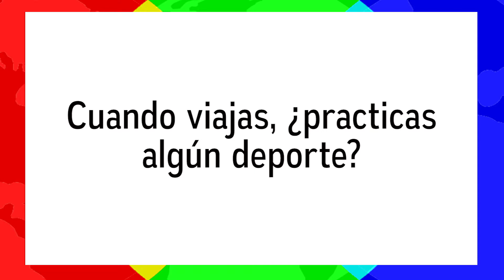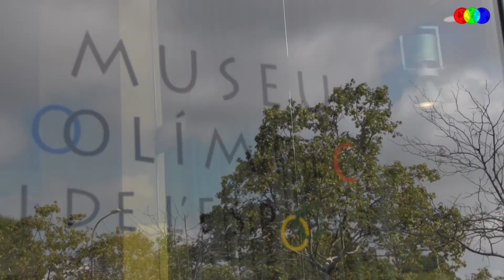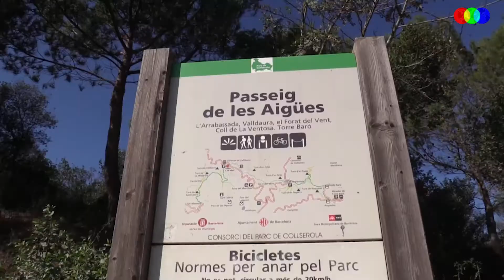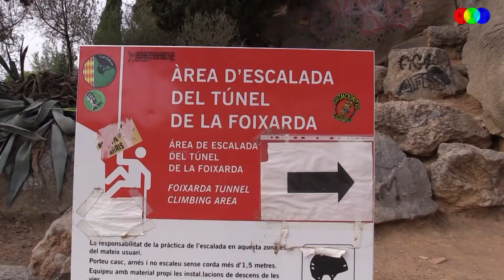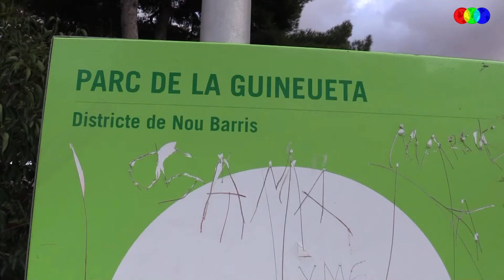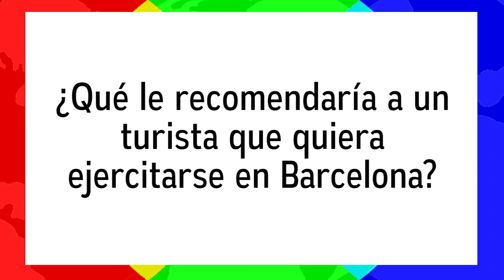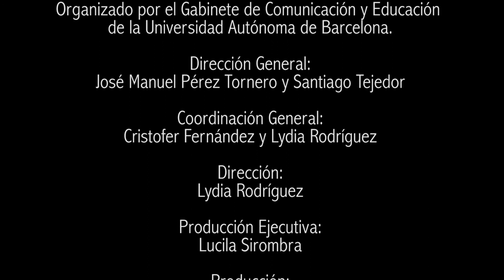RGB TViajes: Deporte y aventura (Programa #5)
Quinto programa de televisión de RGB TViajes, que habla sobre los deportes y la aventura en la ciudad de Barcelona. Realizado íntegramente por los estudiantes de la sexta edición del Máster en Periodismo de Viajes.